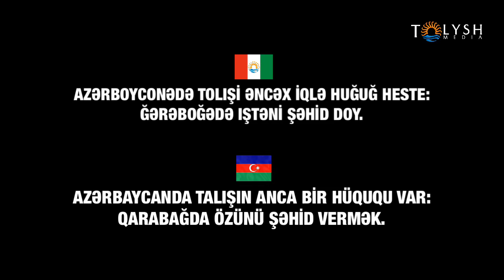Azərbaycanda talış ancaq Qarabağda özünü şəhid verə bilər